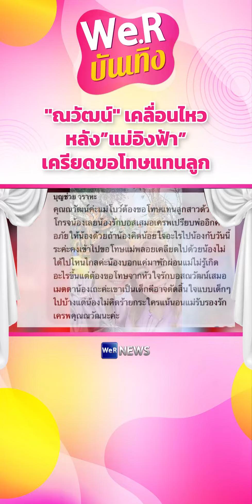"ณวัฒน์" เคลื่อนไหว หลัง”แม่อิงฟ้า”เครียดขอโทษแทนลูก